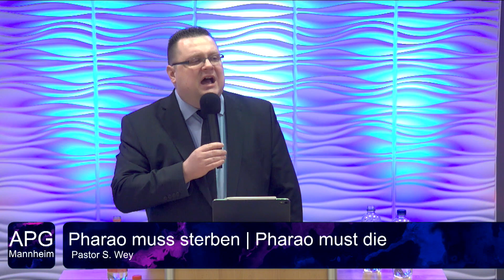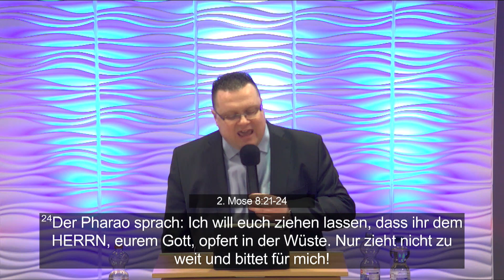Pharao muss sterben - Pharao must die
Gottesdienst mit Pastor S. Wey